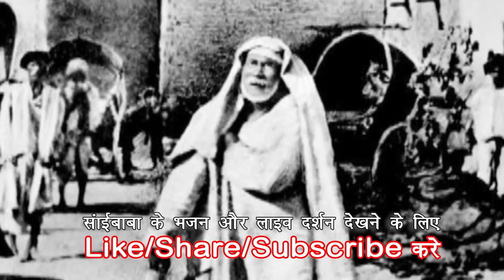Shirdi Sai Baba Original Photos & Video